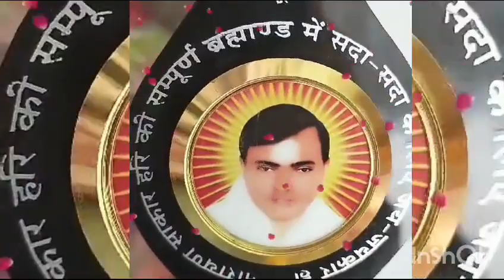हरि भजन मैने कल पे छोड़ा🥺सांसे निकल गई रे😔।।उमरिया धोखा दे गई रे🙇‍♀️।।चेतवानी भजन🌹।Narayan Sakar Hari